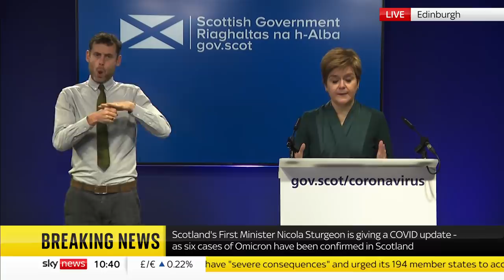Omicron COVID variant: Nicola Sturgeon says we must 'break chains of transmission'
First Minister Nicola Sturgeon has urged people to wear face masks in public and to test themselves more regularly after six confirmed cases of the new Omicron COVID variant in Scotland.

Ms Sturgeon and Welsh First Minister Mark Drakeford also want to see tougher travel restrictions for people arriving in the UK.

and download our apps